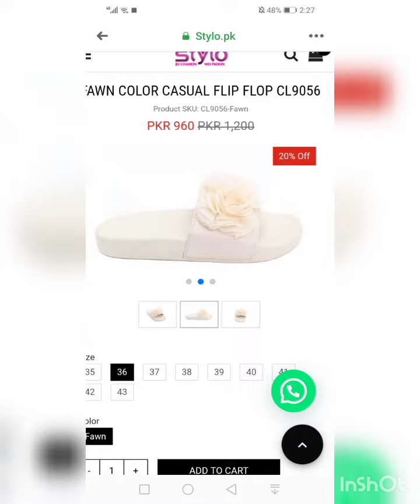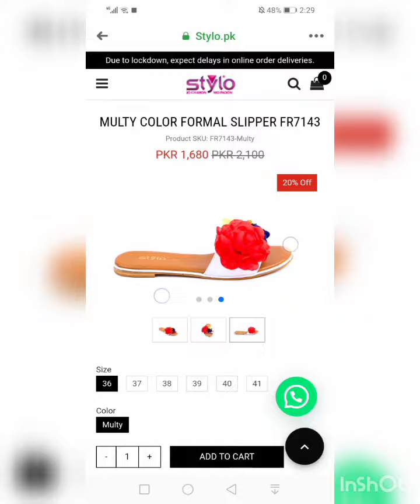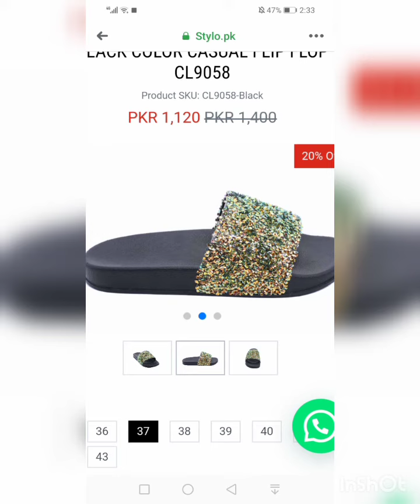Stylo Shoes Flat 20% Sale/Stylo eid Collection 2020 with price#styloslipper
Stylo Shoes Flat 20% Sale | Stylo Eid Collection 2020 with Price |
Stylo sale 2020
stylo shoes sale
stylo sale 2020
stylo eid collection 2020
Stylo Shoes & Eid Collection 2020

Stylo Shoes
stylo shoes sale 2020 with price
stylo slippers
stylo sandals
stylo sandal 2020
stylo ladies footwear
stylo eid collection
stylo shoes
stylo summer collection 2020

khanzadi fashion and style